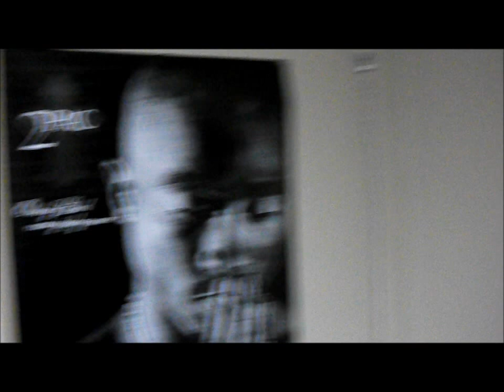RAZOR G - FLYIN (DBG STUDIO SESSION)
The new joint 4m the homie Razor G